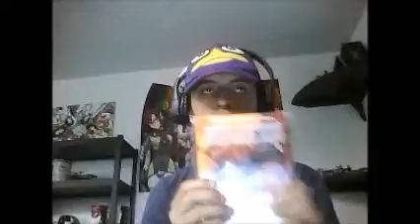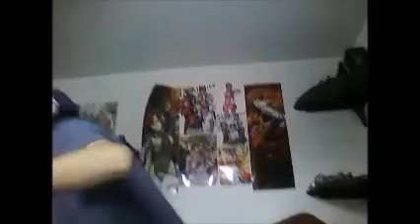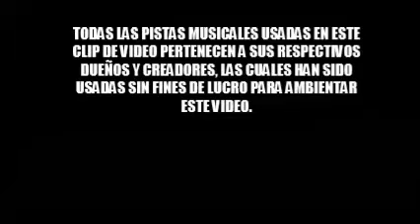MENTIRAS Y REALIDAD DE EVANGELION FINAL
Otra vez vuelve Evangelion al canal, casi como un boomerang, esta vez, hablando de cosas que en serio me han disgustado de esta franquicia. Espero Disfruten el video.
Hay una noticia importante en este video para todos los que siguieron THE GEEK GRIAL en 2015.

Las canciones utilizadas de fondo en el video son las siguientes:

GO→Love&Peace, de 彩音, que es el Ending 2 de Choujigen Game Neptune The Animation.

Zankoku Na Tenshi No Teeze, de Yoko Takahashi, el opening de Neon Genesis Evangelion.

Quatre_Mains (à quatre mains 3EM16), de Shiro Sagisu, y es del soundtrack de Evangelion 3.33 You Can (Not) Redo.

Fly High!(idol dance ver), de Kana Asumi, que es del soundtrack del videojuego Choujigen Game Neptune The Animation PP.